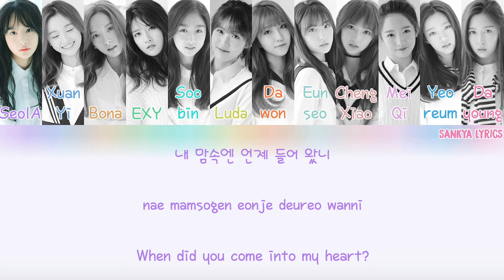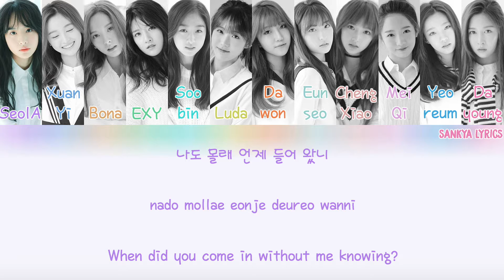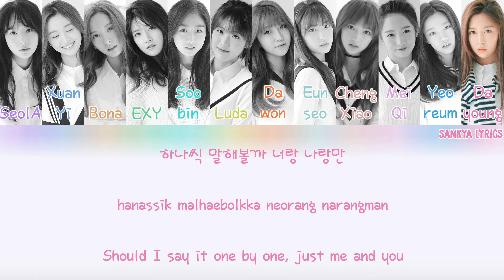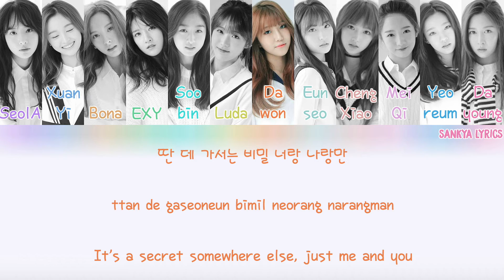Cosmic Girls (WJSN) (우주소녀) - Mo Mo Mo (모모모) (Color Coded) (ENG/ROM/HAN) Lyrics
Feel free to request on the comments below!

SeolA- Purple
Xuan Yi- Dark Blue
Bona- Dark Peach
EXY- Navy Green
Soobin- Light Green
Luda- Yellow
Dawon- Orange
Eunseo- Grey
Cheng Xiao- Dark Pink
Mei Qi- Light Pink
Yeoreum- Blue
Dayoung- Pink

Korean: fy-cosmic-girls
Rom: Credit
Eng: wjsntrans via fy-cosmic-girls & 1theK